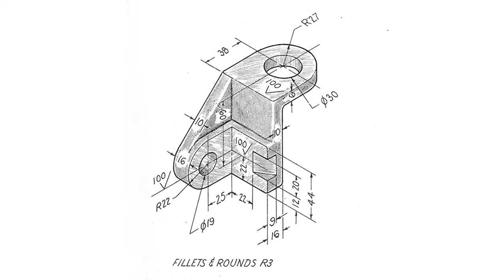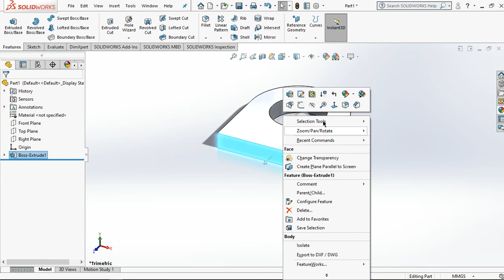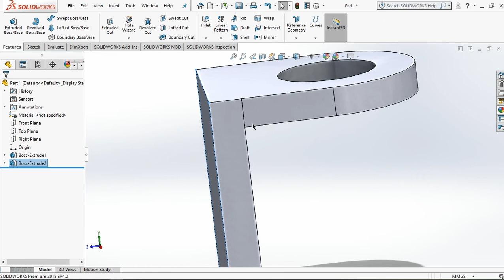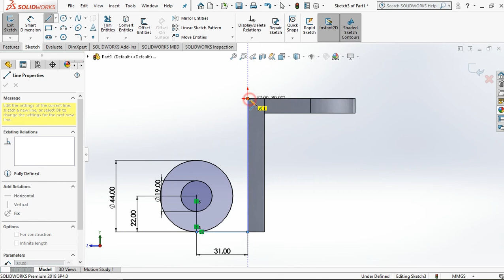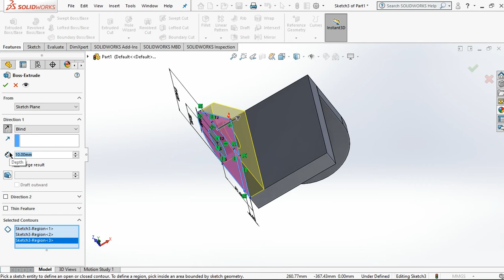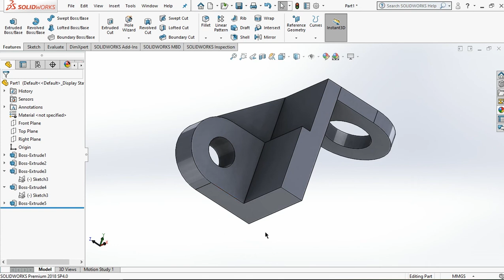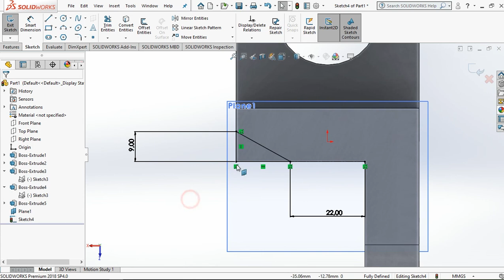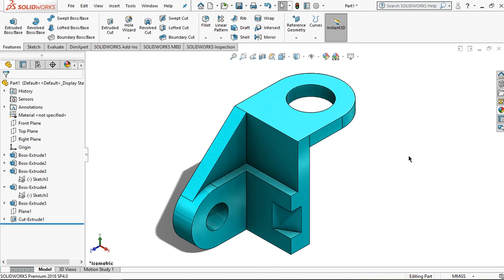Solidworks Tutorial: Exercise #5 (Ejector bracket)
In this video I‘ll share tutorial for exercise #5 (Ejector bracket). I hope you like and suport this channel.

Credits to
Backsounds in this video